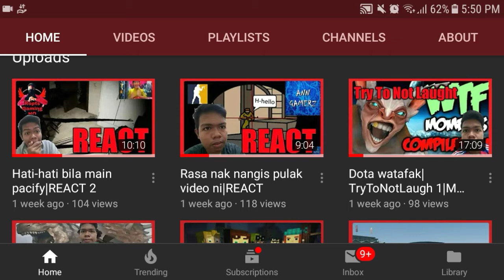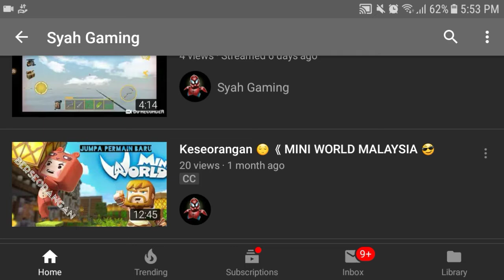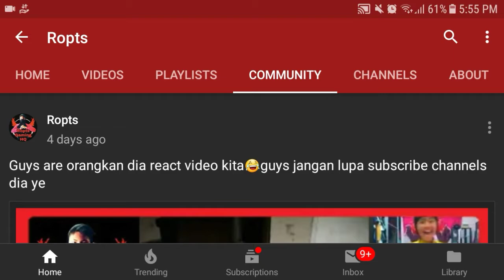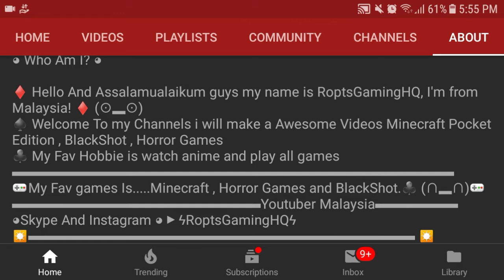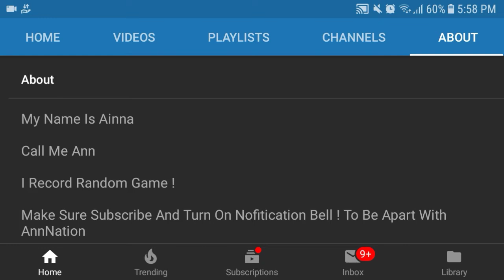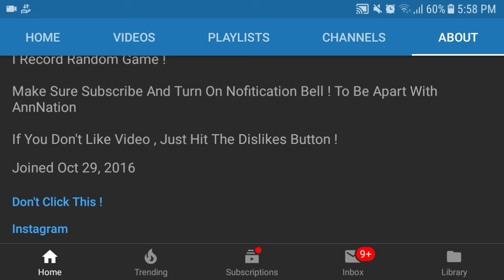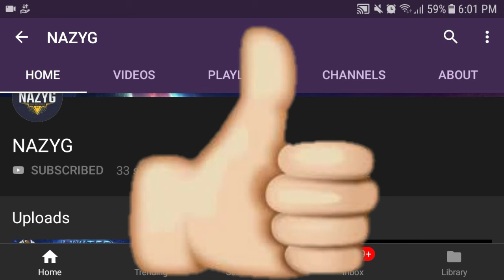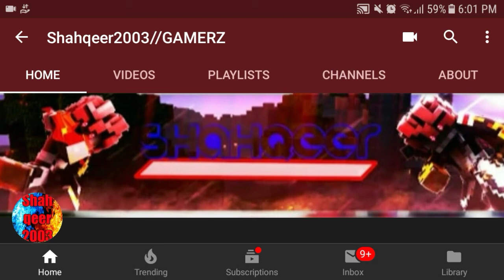Special 230 lebih subscribers and time for shoutout